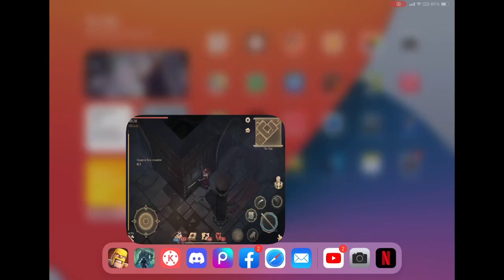DUNGEON RAID II. III. IV (グリムソウル)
Lets go and finish my 3 and final task on Scarlet Hunt, then i will go north/ rogvold to hunt for points to open remaining chest if we can..

9:26 DUngeon Raid III
11:00 Dungeon Raid IV